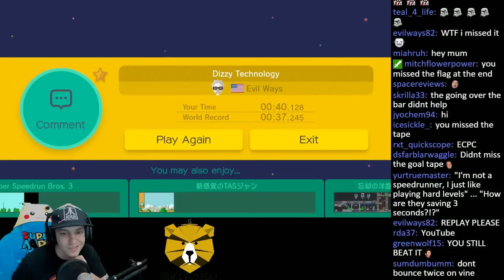Dizzy Technology: Kaizo Mario Maker Level by Evil_Ways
This is such a sexy level. That last jump took me a while to figure out. Mid air while spinning was just a interesting strat:) Loved it -- Watch live